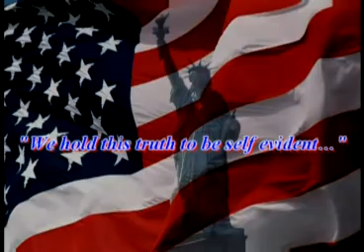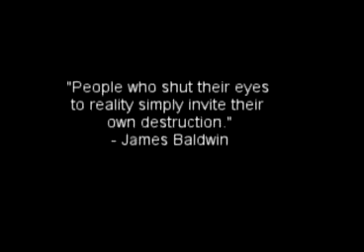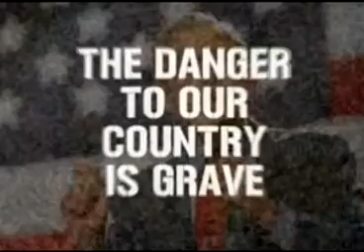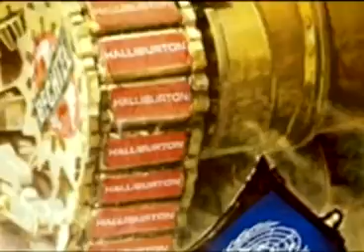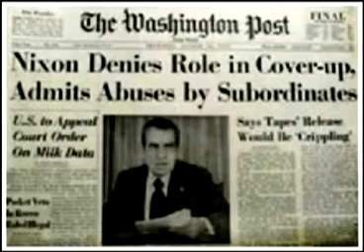Don't worry Jerk, the president will pardon ya.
They created the same terror they claimed to protect the nation  from.